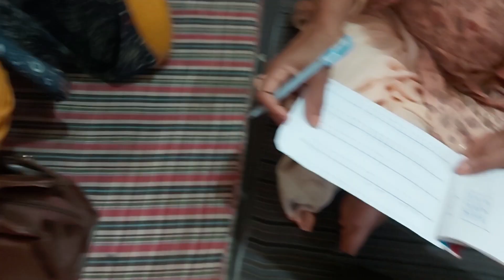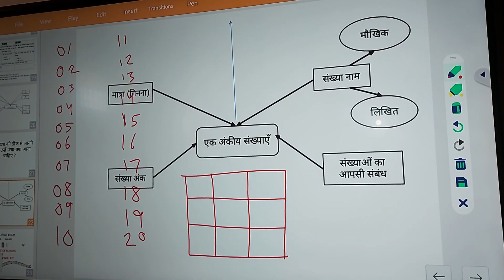GLIPMSE OF DAY-2, BLOCK-PUNDRI(KAITHAL)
MISSION FLN - NIPUN HARYANA NIPUN BHARAT